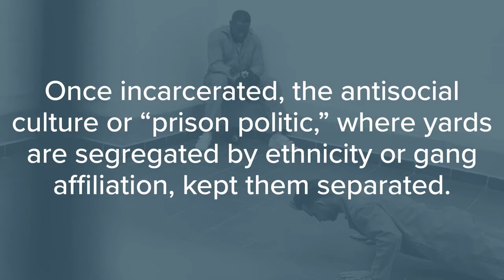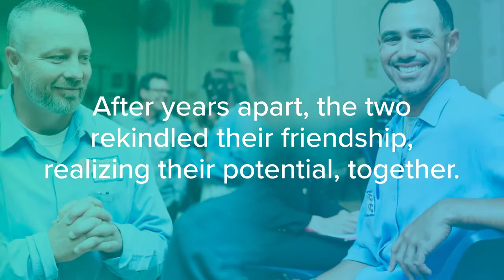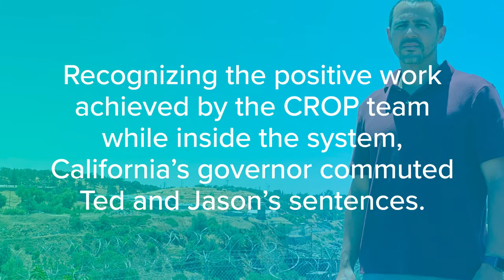Intro Video of CROP Organization’s Directors - Sept 2020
This video introduces you to the CROP team, our vision and mission. It was released September 2020 and while all still relevant, happy to report that we do not stand still and continue to evolve every day, week, month, and we hope for years. The journey has just begun, and is exciting!

To learn more or have ideas for partnering with the CROP team, shoot us a note

To support the CROP Team initiatives in a donation - first THANK YOU.

Thanks again!